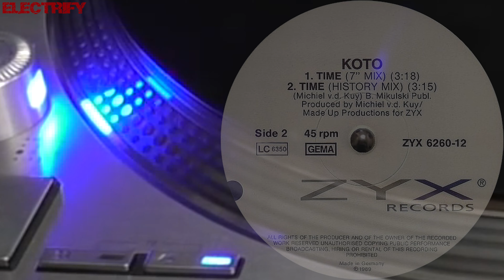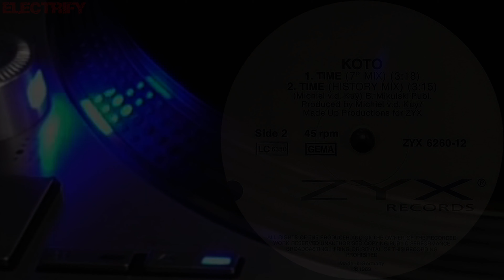KOTO - TIME (EXTENDED HISTORY MIX) (℗1989 / ©2020)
1989 KOTO;
1989 ZYX RECORDS, ZYX 6260-8;
1989 ZYX RECORDS, ZYX 6260-12;
2020 ELECTRIFY.

Koto - Anfrando Maiola

In 1982, Italian musician Anfrando Maiola (born 1954 in Parma, Italy) teamed up with Stefano Cundari and Alessandro Zanni, and released their first single CHINESE REVENGE on Cellophane Record (Studio Veronica's label). The following year, Cundari and Zanni formed Memory Records and re-released CHINESE REVENGE. The single proved to be very popular in Germany and the Netherlands, in Italy selling over 10,000 copies, which seemed like a promising start.

After the success of CHINESE REVENGE, they began writing songs for other bands, including BABY'S GANG (HAPPY SONG, CHALLENGER) and helped fellow Italian band HIPNOSIS cover Vangelis' song PULSTAR. It was released in 1983, going Top 10 in Germany and Top 20 in Switzerland. The same year, Maiola and Cundari released another single JAPANESE WAR GAME, under the Koto name, which became another hit.

In 1985, Koto released VISITORS: it sold 200,000 copies and became one of the most successful music of the year. In an interview with Maiola, he confirmed it was his favourite Koto song. The track contains a sample from Michael Jackson's 1984 hit THRILLER. The following year, he released another single, titled JABDAH (1986). Fueled by a music video, the song became a big hit, charting in Austria (29), the Netherlands (28), in Germany (23), and Switzerland (11) came to a place. Around this time, critics coined the term "Spacesynth", which combines elements of Italo-Disco and Space-Disco. VISITORS and JABDAH are considered part of the genre. In 1987, THE KOTO MIX was released, combining elements of their previous four singles.

Around 1988 House and Techno music was becoming popular, and Italo-Disco began to decline in popularity: nevertheless, Koto released another single, DRAGON'S LEGEND. Containing samples from the 1983 video game Dragon's Lair, the song proved a minor hit in the Netherlands, peaking at No. 20. A remix version was then released, titled DRAGON'S MEGAMIX. By this time, Memory Records began running into financial problems, in 1989 they remixed their debut single, CHINESE REVENGE (ASIA VERSION), for a more dance flavour. The Memory Records began releasing Techno and House music records: this did not prove a success, and the label went broke.

The other Koto - Michiel van der Kuy

In 1989, a German record label ZYX Music has bought rights to all Memory Records catalogue, including the rights to KOTO music and name. They asked Dutch composer Michiel van der Kuy (of the Spacesynth band LASERDANCE, best known for their 1986 hit single HUMANOID INVASION) to follow the steps of Maiola and Cundari. In 1989, he presented the first full-length Koto album MASTERPIECES, containing remakes of previous Koto songs, and his own compositions, including TIME, MINOAN WAR and PLAIN. In the following years, he released more singles, including TIME (1989), ACKNOWLEDGE (1990), MIND MACHINE (1992), and MECHANIC SENSE (1992), the main melody of which was clearly inspired by the song DISCO MANIAC by BABY'S GANG.

(Meanwhile, in 1990 Maiola composed his next single under the Koto name - for ZYX Records - the house-flavoured, CHAMPION'S CUE. The song was not as popular as their previous singles...)

In 1992, Michiel van der Kuy published another Koto album, FROM THE DAWN OF TIME, composed entirely by himself. He also released two cover albums in 1990 KOTO PLAYS SYNTHESIZER WORLD HITS and in 1993 KOTO PLAYS SCIENCE-FICTION MOVIE THEMES. After this, Koto fell silent ... During this period, it was revealed that Stefano Cundari had died from cancer in 1990.

In 2001, Maiola bought back the rights to the KOTO name and has released three more singles under that alias, including KOTO IS STILL ALIVE (2001), BLOW THE WHISTLE (2003) and PLANET X (2003), but the music he produces in is far from Synthesizer-Dance genre, it's rather in Techno, Dance and Trance style. Currently he is working with Alex Cundari and Roberto Bisca for new synth songs. Their first five singles are included on many Italo-Disco and '80s compilations and retrospectives.

➤Albums:
MASTERPIECES (1989)
KOTO PLAYS SYNTHESIZER WORLD HITS (1990)
FROM THE DAWN OF TIME (1992)
KOTO PLAYS SCIENCE-FICTION MOVIE THEMES (1993)

➤Singles:
CHINESE REVENGE (1982)
JAPANESE WAR GAME (1983)
VISITORS (1985)
JABDAH (1986)
THE KOTO MIX (1987)
DRAGON'S LEGEND (1988)
DRAGON'S MEGAMIX (1988)
TIME (1989)
CHAMPION'S CUE (1990)
ACKNOWLEDGE (1990)
MECHANIC SENSE (1992)
MIND MACHINE (1992)
KOTO IS STILL ALIVE (2001)
BLOW THE WHISTLE (2003)
PLANET X (2003)
SONG FOR LOVE (2009)